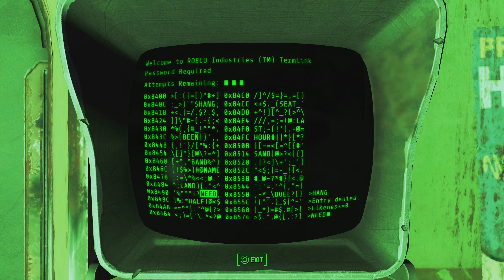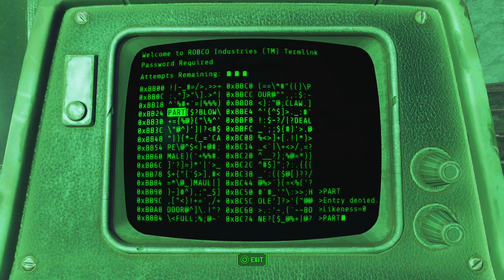Fallout 4 #16 – A New Threat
200 years in cryo-stasis and and somebody took my son. I will get out of this Vault and I will scour the Commonwealth.